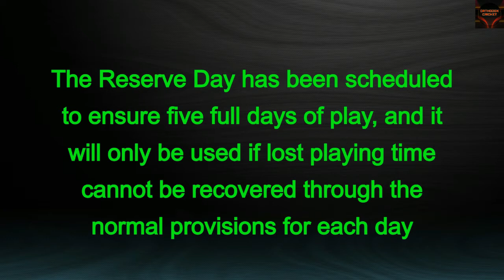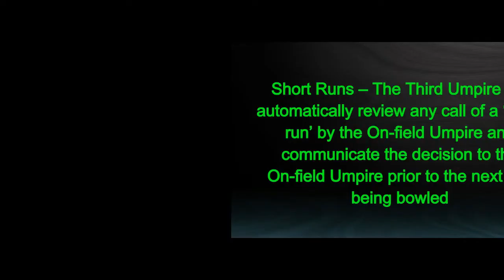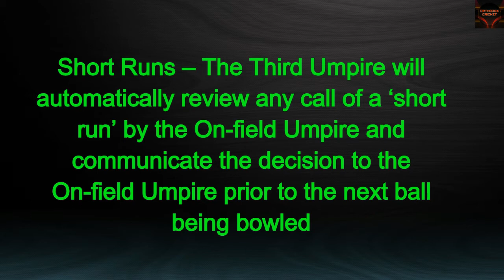ICC World Test Championship Final Rules explained in Tamil|India New Jersey|OCT